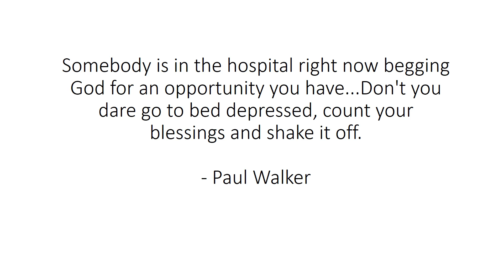Somebody is in the hospital right now begging God for an opportunity you have...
Somebody is in the hospital right now begging God for an opportunity you have...Don't you dare go to bed depressed, count your blessings, and shake it off.

- Paul Walker

Manage by

Ajay Rathod